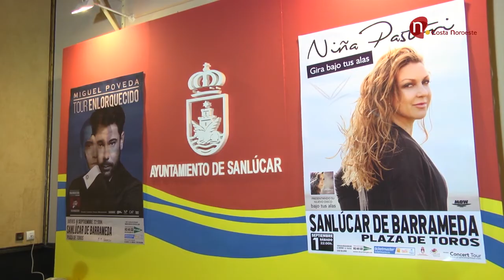Noticias, Niña Pastori y Miguel Poveda, en concierto en Sanlúcar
La buena música llega este verano a Sanlúcar, septiembre, días 1 y 6, conciertos de “Niña Pastori” y “Miguel Poveda”.